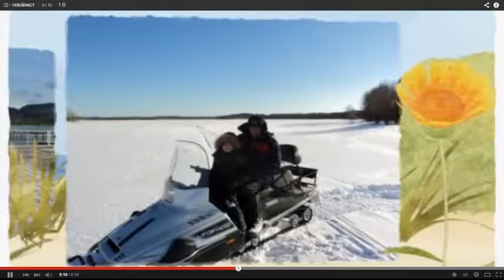С Днем рождения племянник